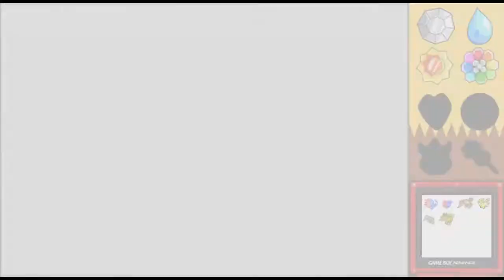Pokémon Yellow Part 19: Down the Cycling Road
In this episode we make it all the way down Cycling Road battling all the trainers

ART